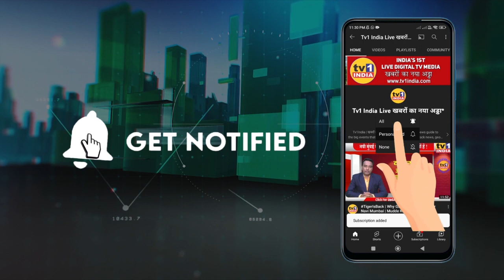Akhil Yadav Navratri Utsav | उलवे के नवरात्रि उत्सव में उमड़े गरबा प्रेमी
नवी मुंबई के उलवे में शिवसंघर्घ प्रतिष्ठान के भव्य नवरात्रि उत्सव की धूम मची है. 8वें दिन यहां महिलाओं के लिए हल्दी कुमकुम कार्यक्रम और मनोरंजक खेल स्पर्धाओं का आयोजन किया गया. आज पूर्व नगराध्यक्ष जेएम म्हात्रे एवं रियल एस्टेट कंपनी जमीन प्राईवेट लिमिटेड की मैनेजिंग डायरेक्टर आसमा सैयद ने यहां भेंट दिया और मां दुर्गा की प्रतिमा की पूजा अर्चना कर गरबा प्रेमियों का हौसला बढ़ाया. अतिथियों ने नवरात्रि उत्सव के आयोजन के लिए शिव संघर्ष प्रतिष्ठान के अध्यक्ष अखिल दादा यादव की सराहना की.